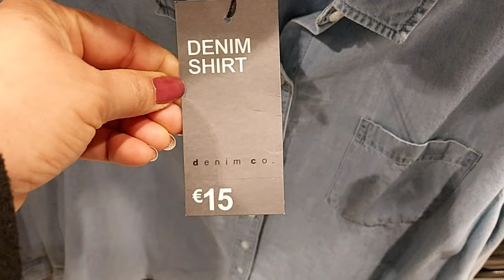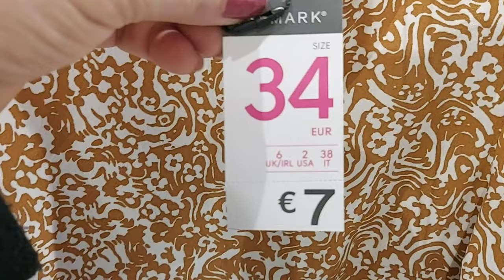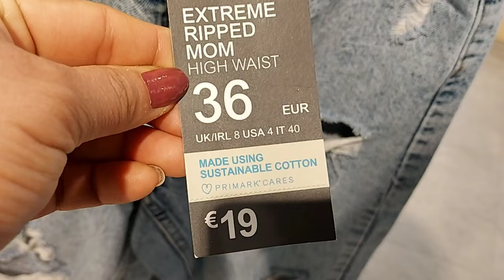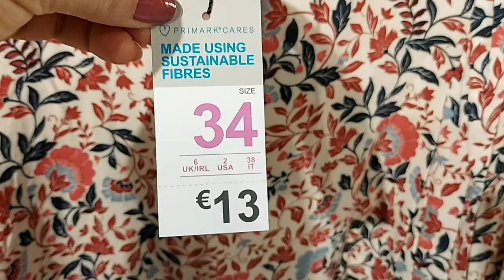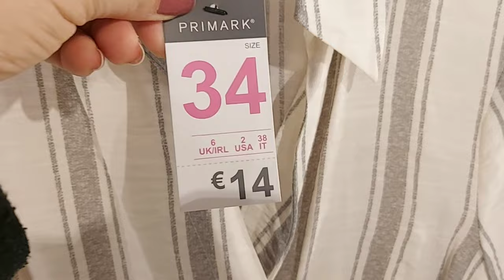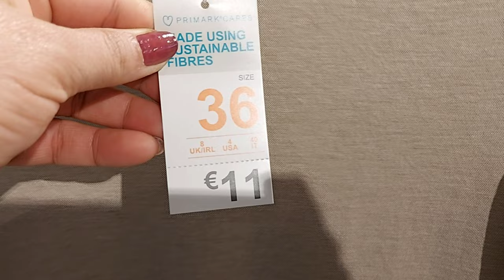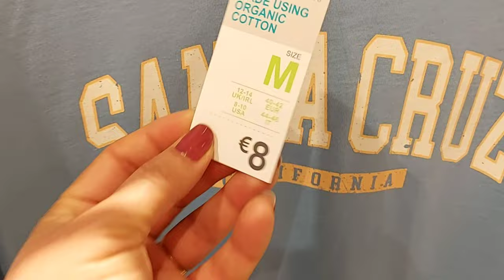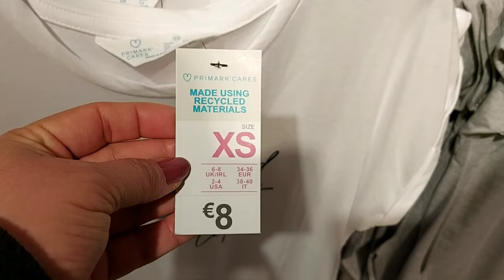PRIMARK WOMEN'S NEW COLLECTION / APRIL 2021